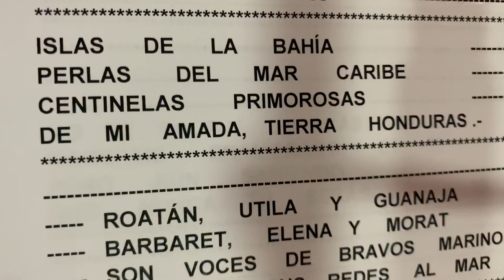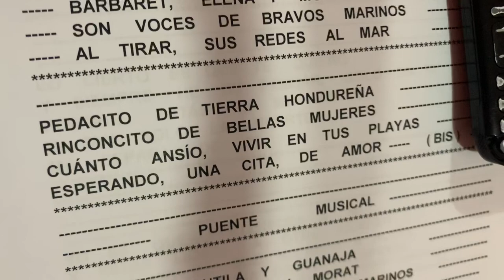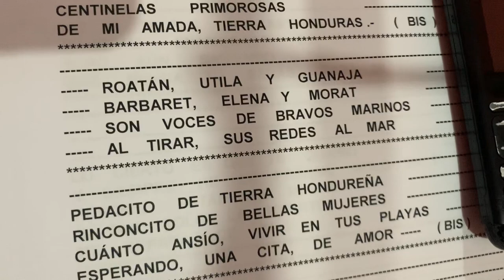Islas de la Bahía - Canción Popular Hondureña - Autor Rafael Manzanares - Rafael Rubio